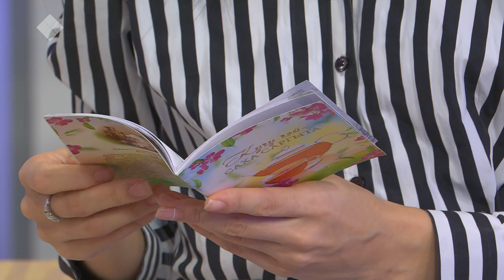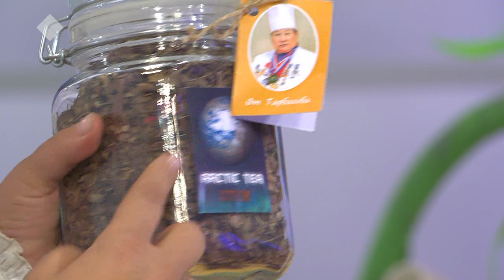«Кэрэ кистэлэҥэ» биэриигэ: интэриэһинэй дьарыктаах полиция үлэһиттэрэ (11.11.19)